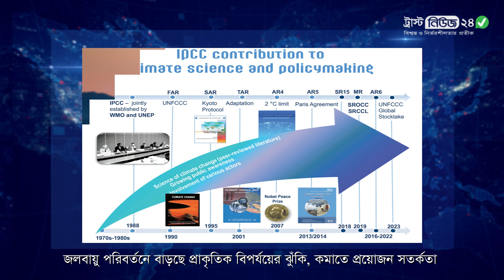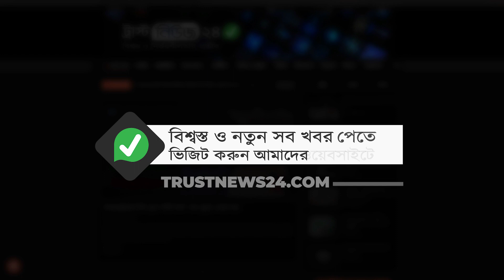জলবায়ু পরিবর্তনে জাতিসংঘের রেড এলার্ট